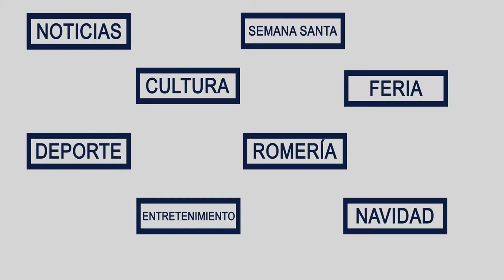La Galana TV | INAUGURACIÓN FERIA La Solana (2022)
- ETIQUETA